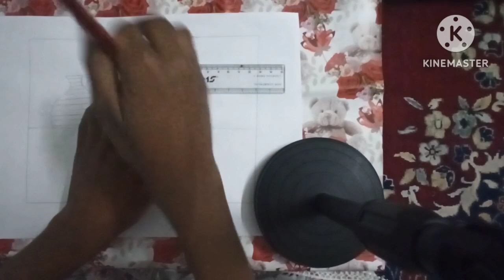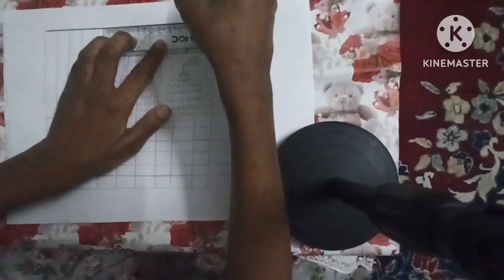New and easy flowers drawing| Noor saba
New and easy flowers drawing by Noor Saba